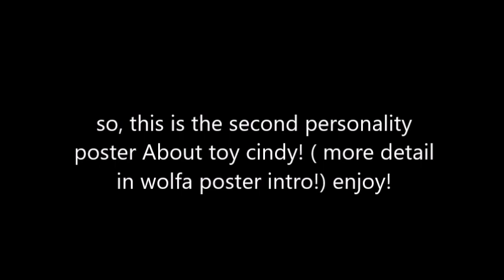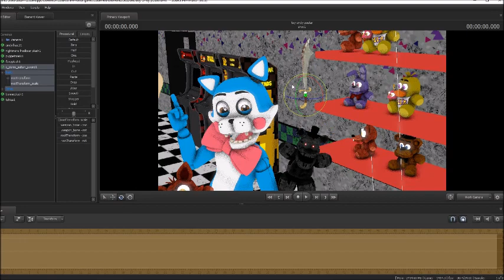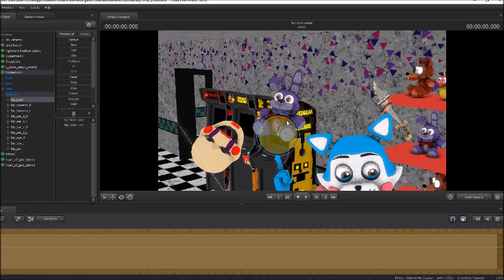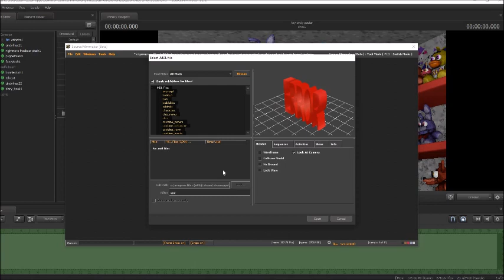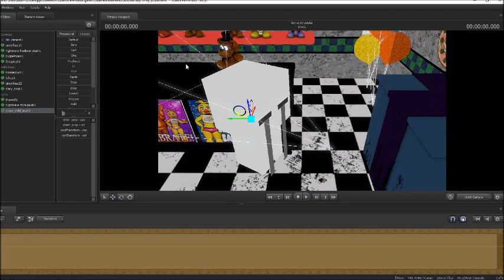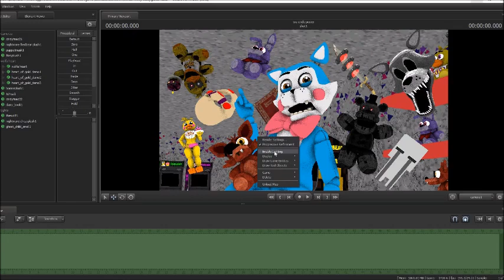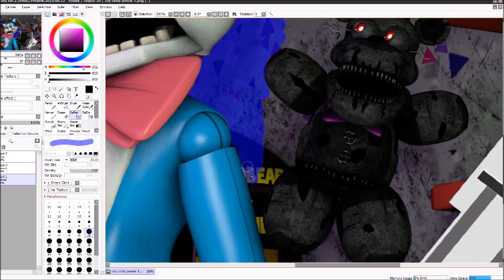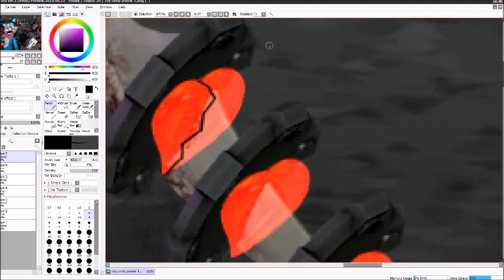toy cindy poster (FNAF/OC/SFM/SPEED EDIT)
now it's the turn of toy cindy! her personal poster showing her personality...
and yes she is a romantic type, love stories are her favorite!

( with a glitch at the end...)